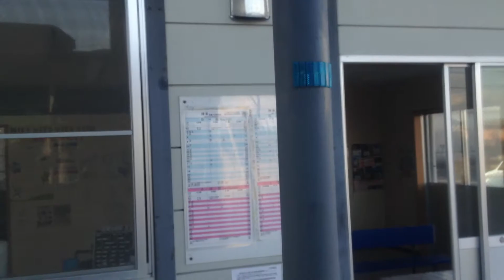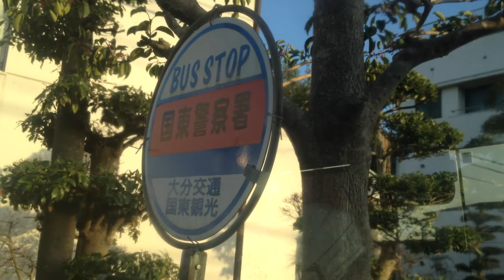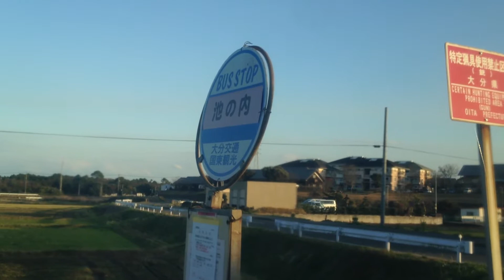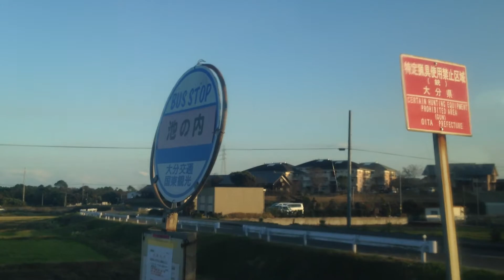路線バス(国東半島)前面展望 車窓 国東→大分空港/ 大分交通 国東1600発